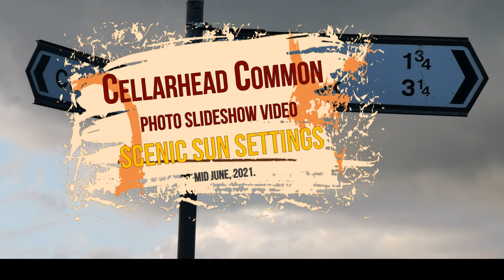Cellarhead Common | Scenic Sun Settings | Photo Slideshow Video | Mid June, 2021.